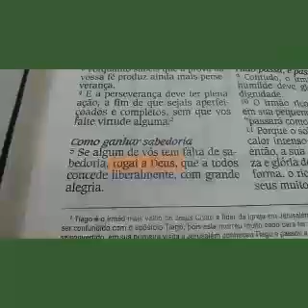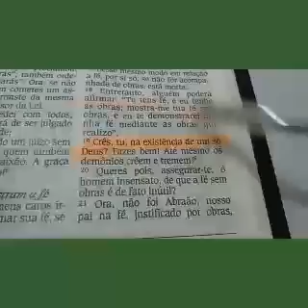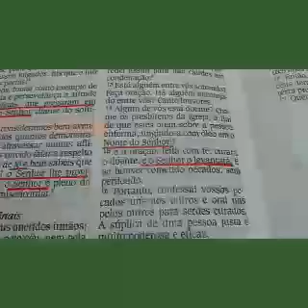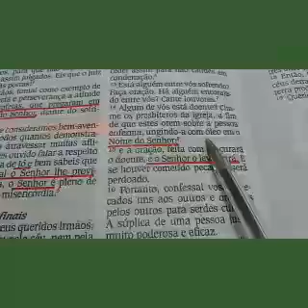Video 979 - Quem era O DEUS TODO PODEROSO para Tiago, meio irmão (carnal) de Jesus?